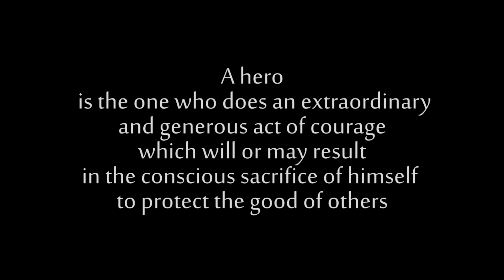[ThePruld] We are the souls (new ending)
This time I made a video that can fit the whole soundtrack. I really hope FromSoftware will not remove this one, also because even if they say that it contains "software interface" it doesn't, as it is done using Source Film Maker. I really hope that those who published the first version of "We are the souls" on their youtube channels (stealing it from me) will remove it, because I never gave any permission to upload it, as long as no one knows what From Software wants from me.

The strange fact about the uploading of "we are the souls" on the channels of those who stole it from me is that From Software did not... I mean... nevermind.
Enjoy the new version of the video.